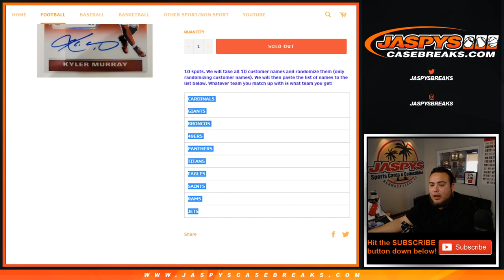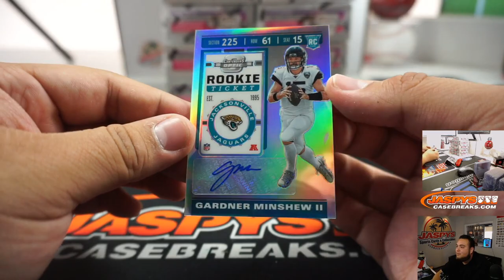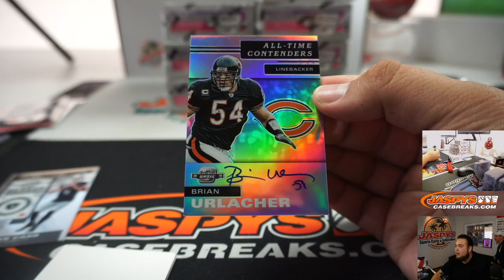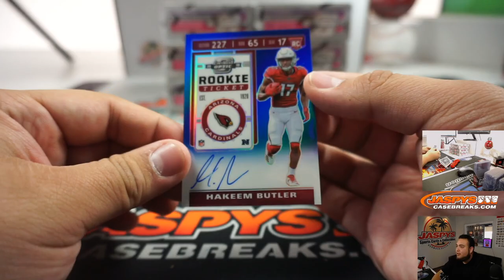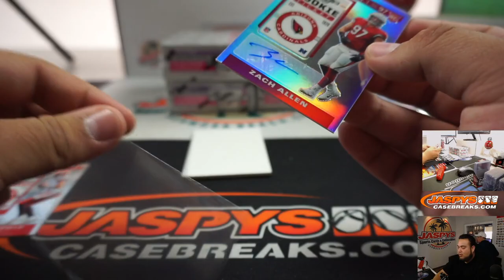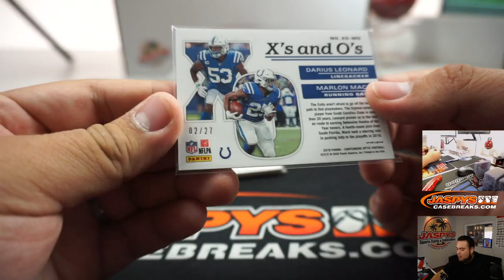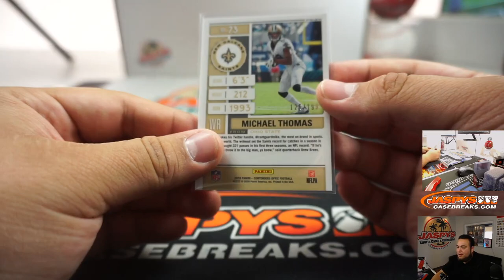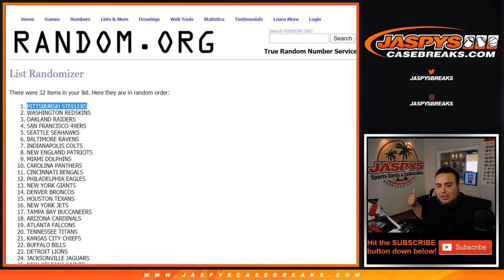W. 3/11 - 2019 PANINI CONTENDERS OPTIC FOOTBALL 10-BOX INNER CASE BREAK #2 *PYT*